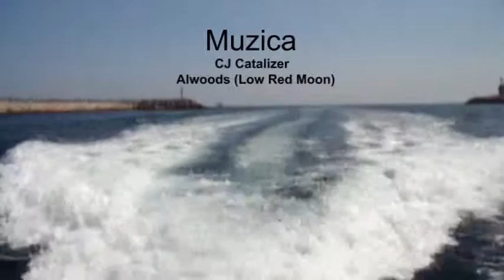Ziua Marinei Romane 2014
La bordul F111 Marasesti